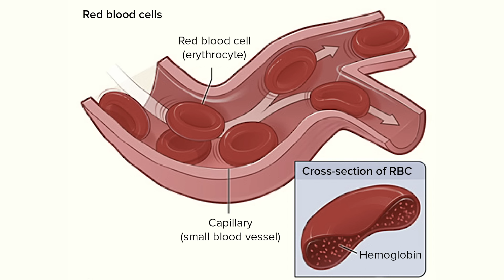உடலில் ஹீமோகுளோபின் குறுகிய காலத்தில் அதிகரிக்க வழிமுறைகள்| How to improve Hemoglobin-home remedies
சிகப்பழகு பெற ஏபிசி (ABC) ஜூஸ் | ABC Juice for Face glow & Youthful Appearance